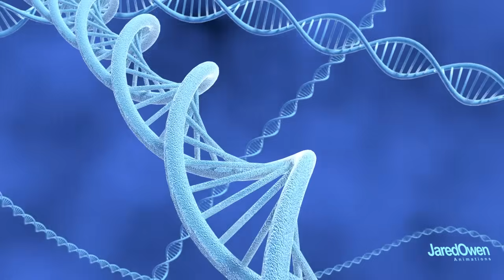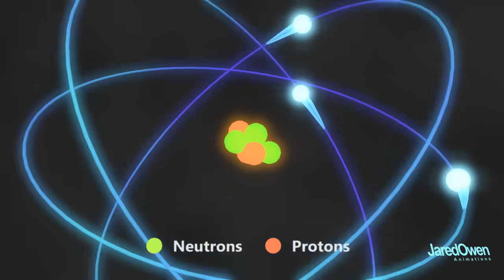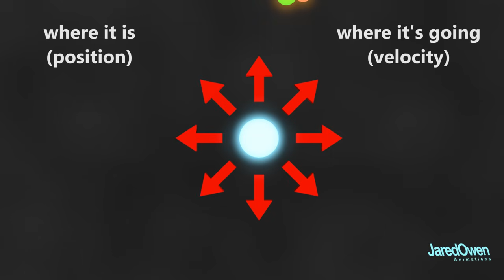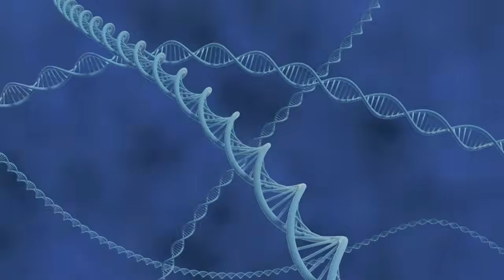How Small is an Atom?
The size of an atom is only a few angstroms at most - there are 10 billion angstroms in 1 meter.  This video also goes the basic parts of an atom (protons, neutrons, and electrons) and why the traditional model of the atom is not correct.  Electrons are unpredictable - we can't know the path that they travel.  Most importantly - they don't orbit the nucleus.

This video has been dubbed in over 20 languages, you can change the audio track language in the Settings menu (click the gear icon in the lower right hand corner of the video).

For the curious minded:
-Heisenberg Uncertainty Principle states that the position and velocity cannot both be measured at the same time
-The orbital is only about a 95% probability of finding the electron - it could still be found outside.
-Electrons can even be described as a wave (in addition to a particle) occupying the whole orbital at once.

Made with Blender 2.78a